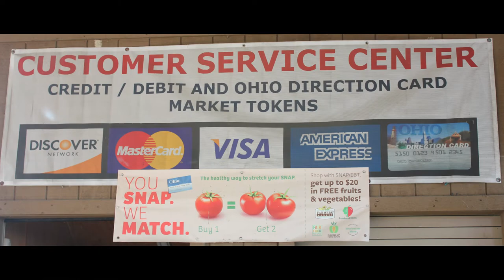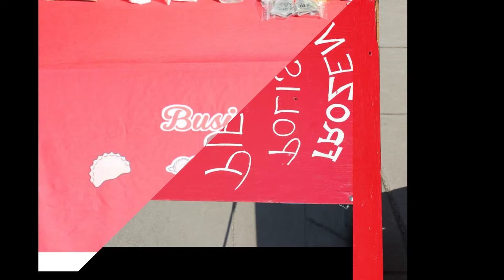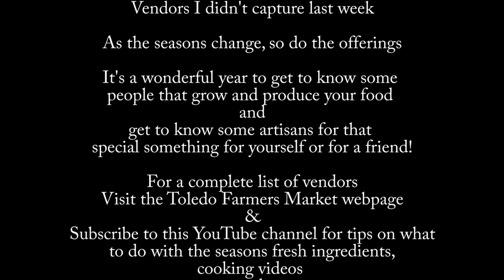Toledo Farmers Market June 20 2020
Vendors I didn't capture last week.  Take a look.  Quite a bit now in season.  Strawberries, Rhubarb, Garlic Scapes, Lettuces, Micro Greens, limited seasonal vegetables.  Some of the farmers are bringing some great fruit, even though they didn't grow...Fruit you won't necessarily find in the grocery store of the same quality!  South Carolina Peaches, Tennessee Tomatoes, Green Beans, Watermelons, and so much more.  Worth the trips downtown!

Artisan Bakers, and craftsmen.  I bring a few things too.  Looks like Peach Pies this week as well as some other great baked items, my cookbook and some Incredible Cranberry Sauce.

Dedicated to inspiring others, young and old, to learn to cook!
It would be appreciated, if you would like to purchase, that you use my link as Amazon pays me a slight commission which helps me keep the lights on and also food for the next video!
Click on the "bell" to be notified!
If you would like a copy of my cookbook which has 78 great recipes, all photographed, and lots of notes to insure your success go to: (copy and paste into your browser)  There is a kindle edition for much less than color copy and it looks great on a tablet or kindle.  Color photography came out better than printed!
I have lots of tips and tricks from my experience of over 50 years in a kitchen.

For more inspiration (recipes, cooking classes, food finds and pictures) go to